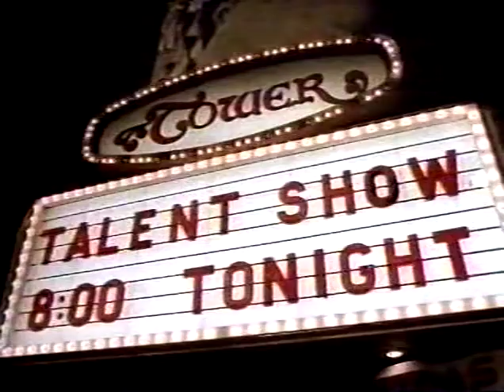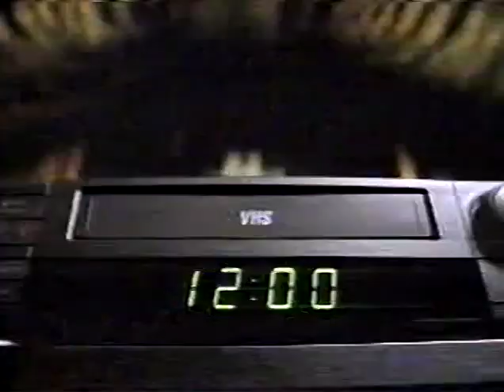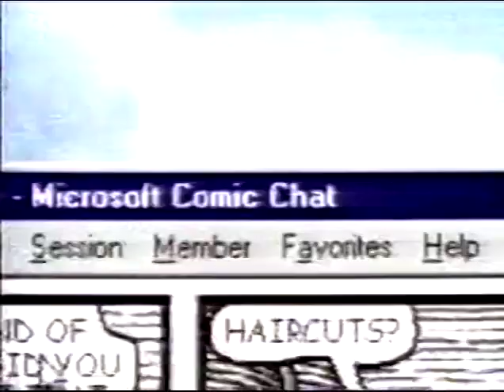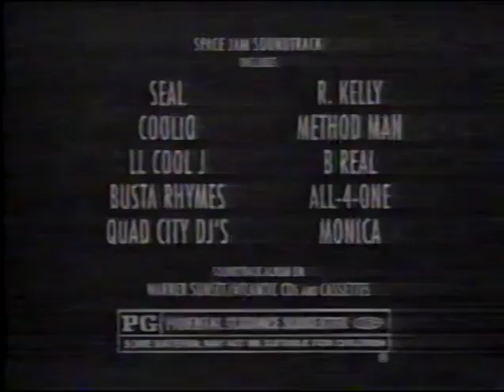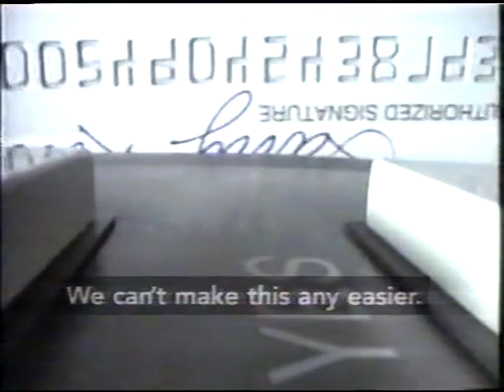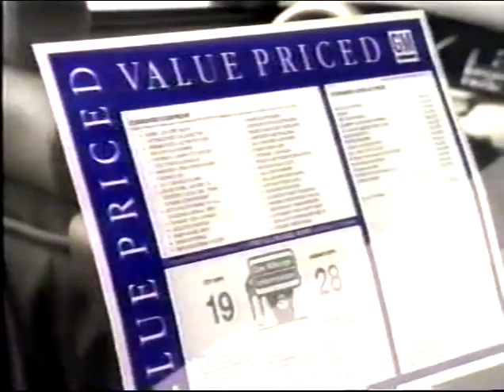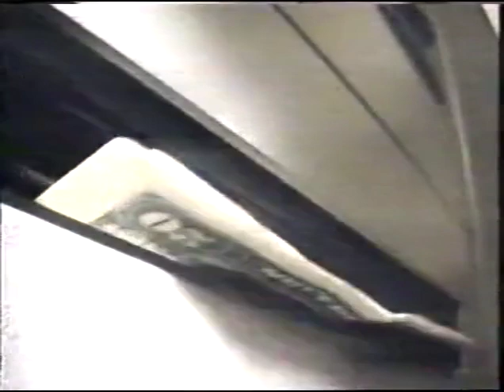Fox - The Simpsons - Bumpers and Commercials - November 1996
This was so long ago the Simpsons were still doing flashbacks set in the '80s.